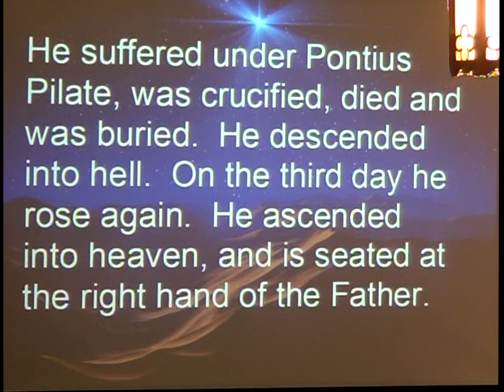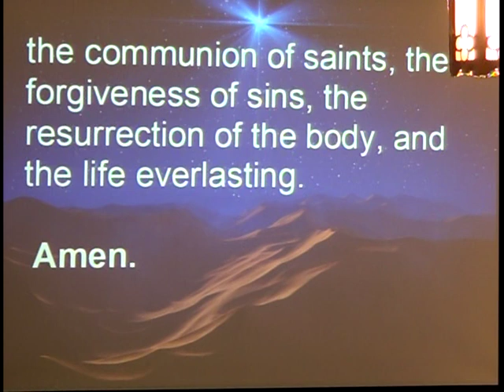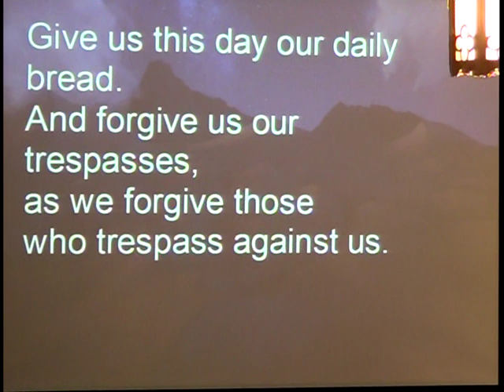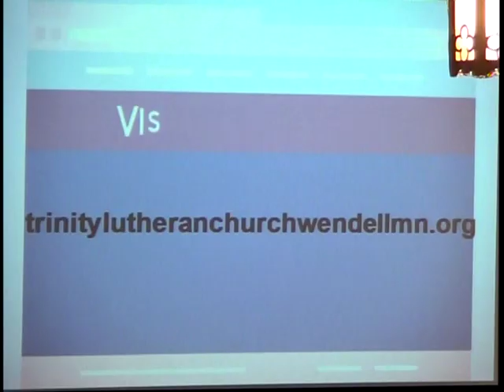Trinity Lutheran Church Service Wendell MN Part 2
Trinity
Lutheran
Church
Wendell, MN